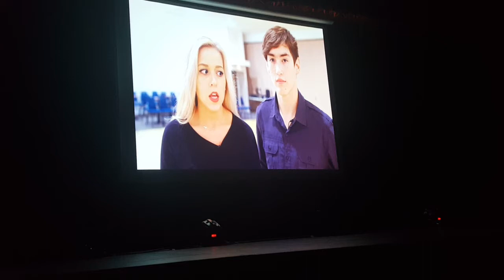Dancing with the Rogue Valley Star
Bailey Aldrich